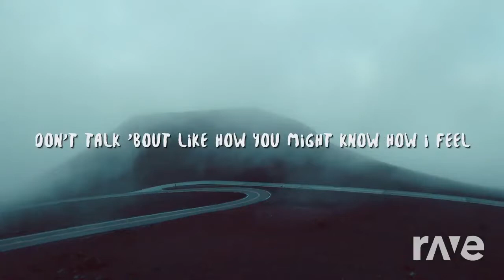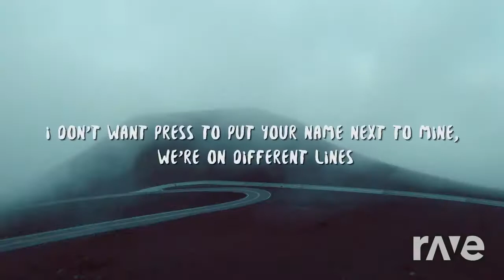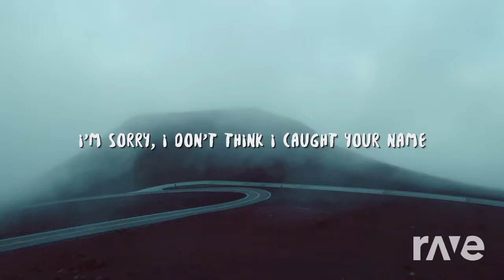Billie Eilish - Therefore I Am [Raffa Fl Remix] |House